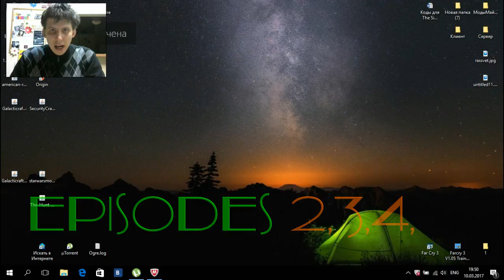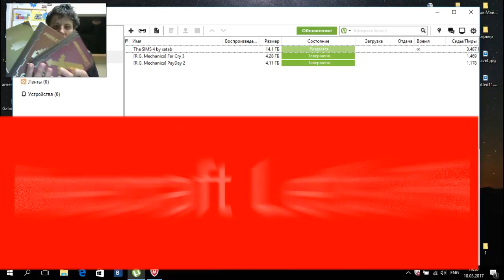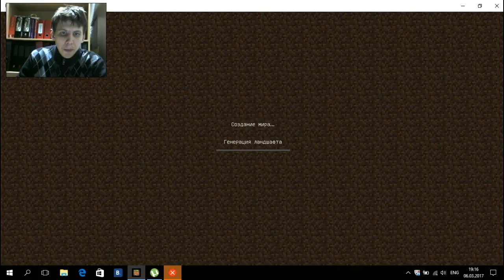Minecraft Windows 10 Edition - Выживание 90 минут,Цель Достигнута Part 2,3,4!!!!! Fulll version!!!!